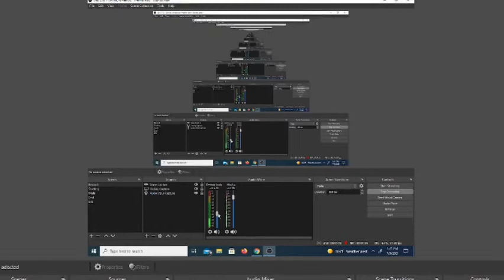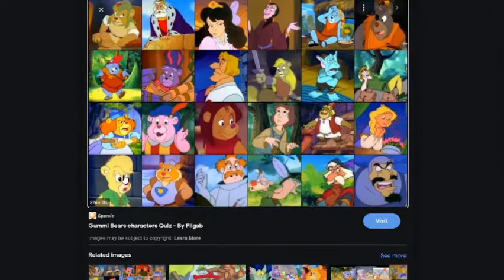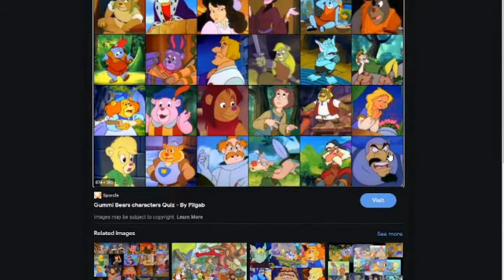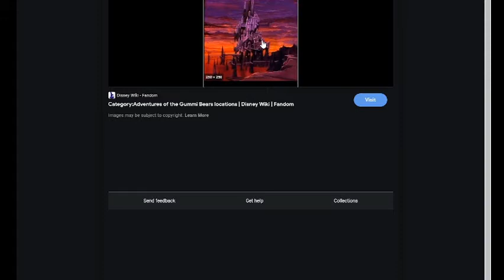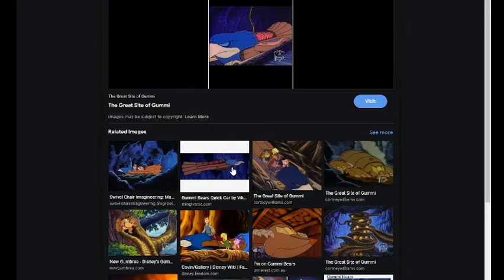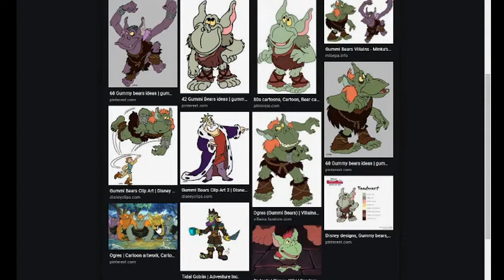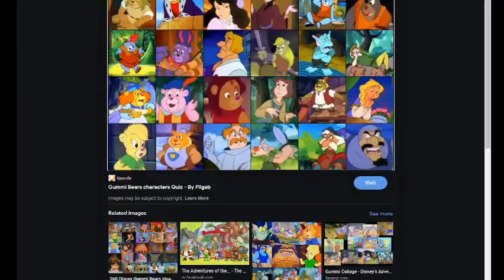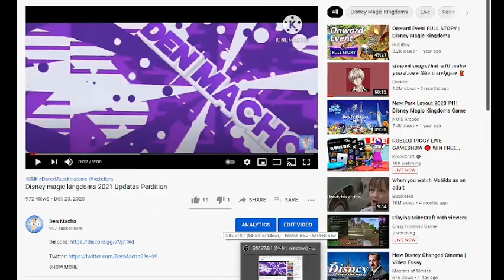Disney magic kingdoms predictions for Gummi Bears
I this video I will be doing my predictions for gummi bears. THIS ONLY PERDICTIONS NOT BY DMK GIVING HINTS TO THIS!!!